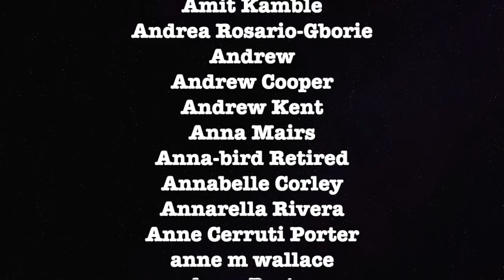Democrats Hated Mike Gravel's Lifetime Of Anti War Politics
Graham Breaks down the lines work of Mike Gravel

Crypto -
Bitcoin Wallet: qzx00qv3cz8xur9ujyewgda3hnc03perpqp2rz7043
ETH Wallet: 0xD970059f6c57B4f707E778Ba19d6586039b0BD0F
BTC Wallet: 3BWaUfZ3M57KaoWVpxpbKmMEyy9Ybw8vQV